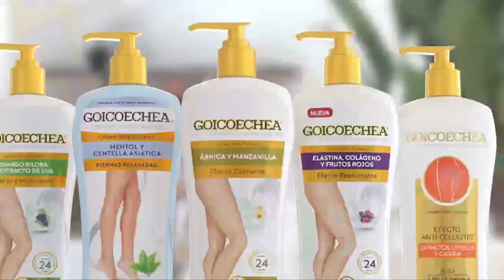GOICOECHEA - El especialista en piernas (Bolivia 2023)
Comercial de Goicoechea: Elige cremas Goicoechea, que ayudan a aliviar la pesadez y funcionan en la piel incluso en zonas con várices.
Goicoechea El Especialista En Piernas. Genomma Lab.